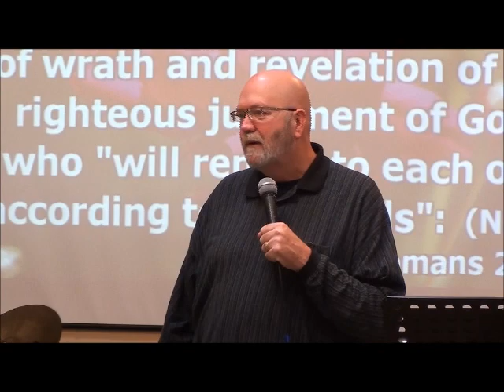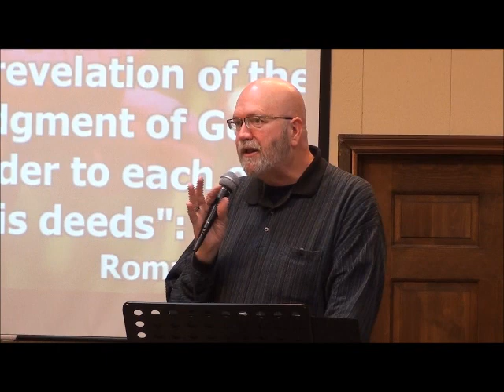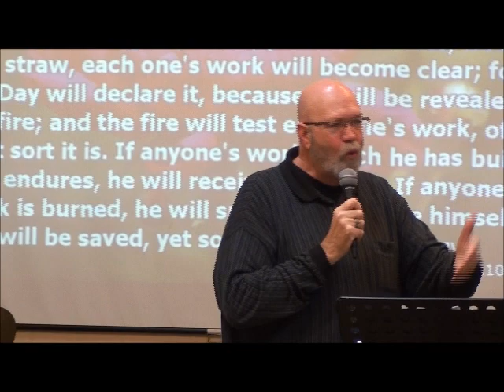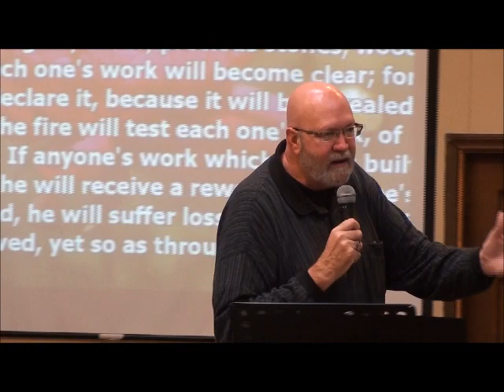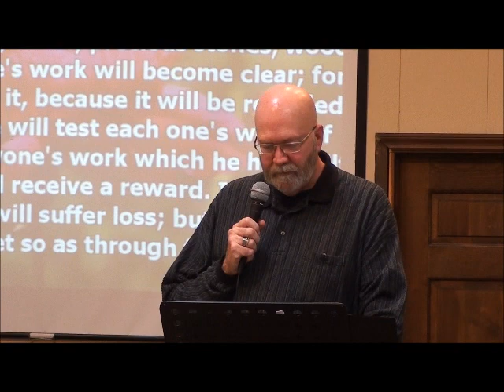Crosswalk Fellowship Church 12 07 14